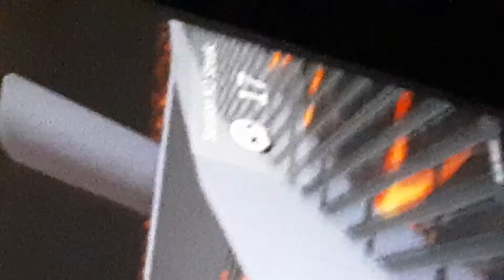My Friend is Cracked At This Game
yessir add me on
roblox
2tvn78
its not me who is playing it is hixhavs